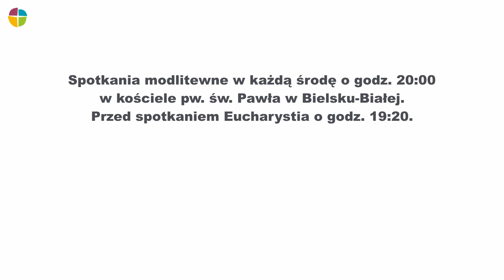Trzy wymiary "Góry Przemienienia" (ks. Ryszard Piętka)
Homilia wygłoszona przez ks. Ryszarda Piętkę w kościele pw. św. Pawła w Bielsku-Białej podczas Mszy Świętej i nabożeństwa o uzdrowienie w dniu 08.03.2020 r.